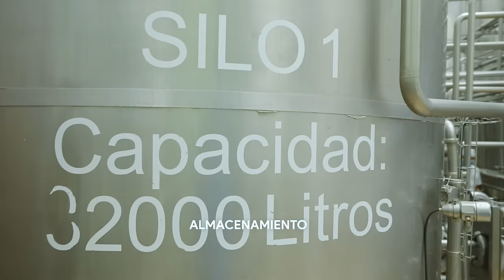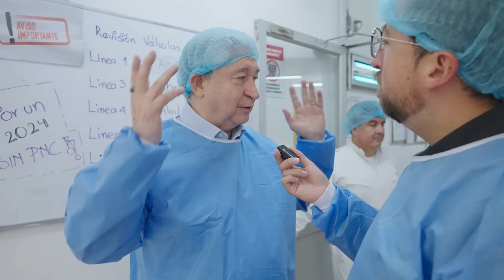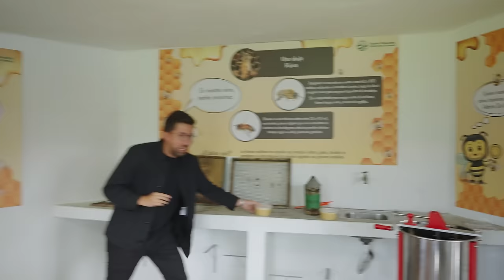Empresa de LECHE con PROPÓSITO - Marcas Que Impactan: TRU de El Ordeño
Hoy nos adentraremos a la empresa El Ordeño, descubriremos cómo esta empresa certificada como B Corp no solo produce leche de alta calidad, sino que también impacta positivamente en sus empleados y en el medio ambiente. Su gerente Juan Pablo Grijalva es uno de los empresarios mas importantes en la industria de los lácteos a nivel Nacional, y nos conocerá su proceso de crecimiento con El Ordeño, para que puedan observar como ser pueden hacer empresas que hagan plata, traten bien a sus empleados y cuiden el medio ambiente.

Podcast De shunsho a crack: @deshunshoacrack

Orgullosamente Ecuatoriano
Juan Pablo Grijalva
Nicolas R Muñoz El Ordeño
Leche Tru
Marcas que Impactan El Ordeño
Marcas Que impactan Tru
Marcas Que impactan Juan Pablo Grijalva
Leche True en Marcas que Impactan
Empresa de Lácteos de tipo B
Nicolas Muñoz en Machachi